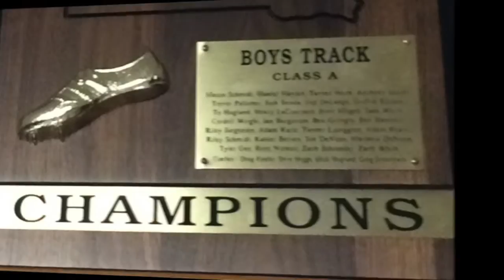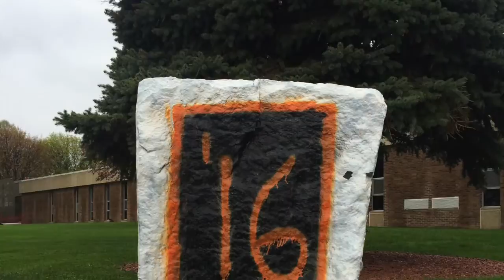Dell Rapids Quarriers 2016